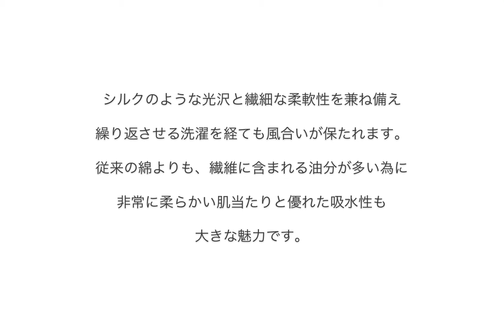Phlannel - 快適なシャツ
Phlannelより、春夏の定番素材として採用されている「シーアイランドコットン」とリネンを交織して仕立てられたバンドカラーシャツ。

素材が兼ね備える抜群な肌触りと機能性は、高温多湿の環境下において存分に魅力を発揮してくれます。

178cm / 66kg

[Phlannel]

Sea Island Cotton Linen Band Collar
Pink Brown / Stripe
size 3/4

着用サイズ 40

仙台を拠点に、洋服を主として「モノ」と「生活」をリンクした映像を制作。

主な洋服、撮影環境の提供